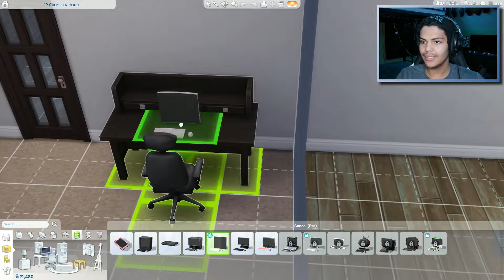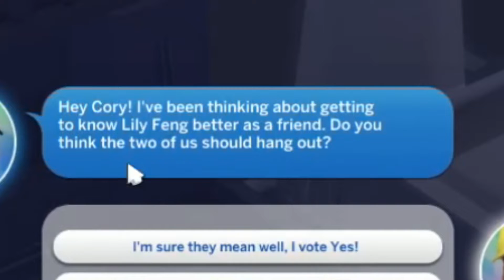The Sims 4 Gameplay #1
The Sims is one of my favorite video games
so I thought, "Why not make a series out of it?"
so that's what I did and for 2 Likes I'll make this
a FULL SERIES!